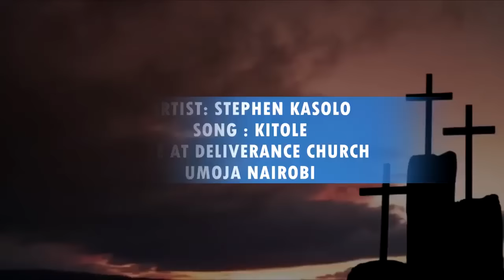STEPHEN KASOLO - KITOLE LIVE PERFORMANCE mulipuko night kesha